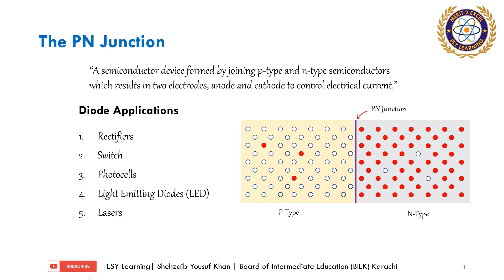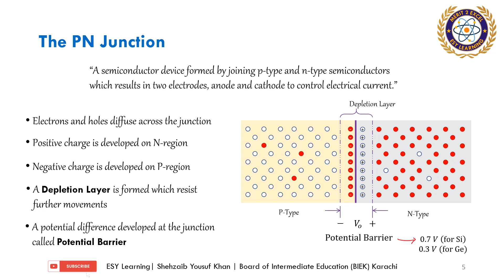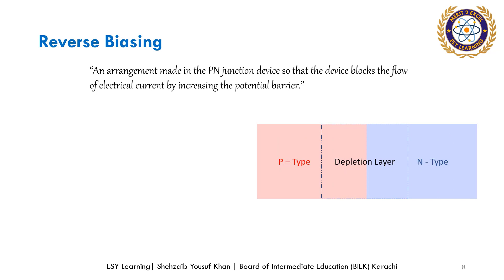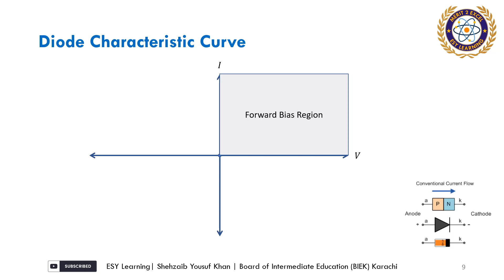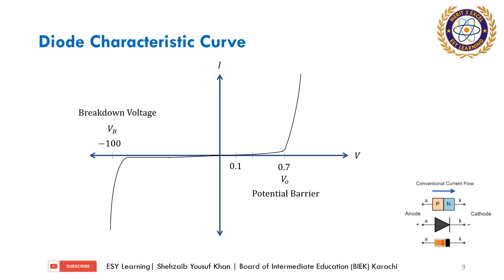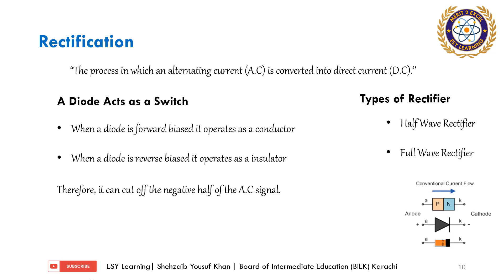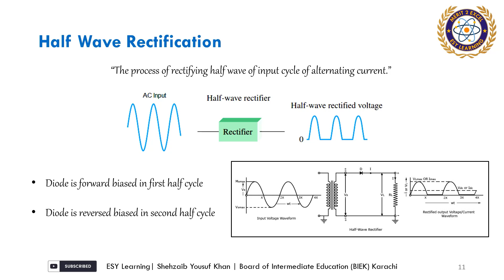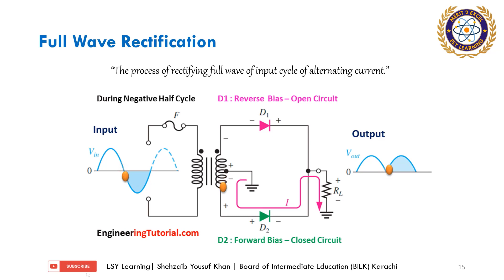The PN Junction Diode - Electronics || Biasing || Rectification || in Urdu (Hindi)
Chapter 16

Contents:
The PN Junction
Forward Biasing
Reverse Biasing
Diode Characteristic Curve
(VI Characteristic Curve)

In this lecture, Sir Shehzaib Yousuf Khan explains the formation of PN Junction Diode, Biasing, and Rectification, which is important for 2nd-year (XII) students. Intermediate Physics Part 2 is important for both Pre-Engineering and Pre-Medical students who want to score for the most prestigious institutions in Karachi, NED University of Engineering & Technology, and DOW University of Health & Sciences. This video is prepared not only for the preparation of Board Exams but also helpful for the aptitude tests.